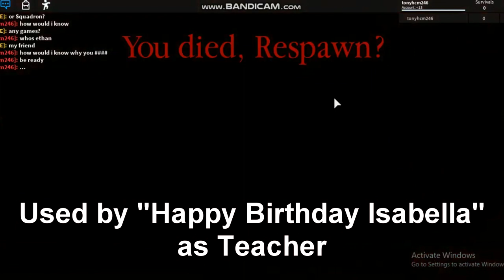Sources was Used Piggy Jumpscares Origin (Part 3)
👑👑 私たちのビデオを見てくれてありがとう！👑👑
今日メンバーになって素晴らしいスタッフのロックを解除してください：

私たちは手紙やファンアートを得るのが大好きです。 送信する-

👌👌👌 私たちと一緒に頑張ってください！👌👌👌

👕👕👕👕  マーチをチェックしてください！ 👕👕👕👕

私たちがプレイするゲーム：
Hello Neighbor, Bendy & the Ink Machine,Baldi basics,Roblox,FNAF/Five Nights at Freddy's,dark deception,cuphead,granny,Garry's Mod, Undertale,  Minecraft, sister location, Pokemon, Draw a Stickman, Tattletail, Classic Games, MMORPG, Flash Games and many more.

ゲームのリクエストも受け付けています。 ライブストリーム中に質問するか、チャットにコメントを残してください。ビデオを投稿します/
ライブスチームそれ。